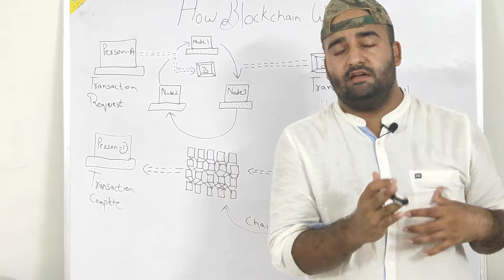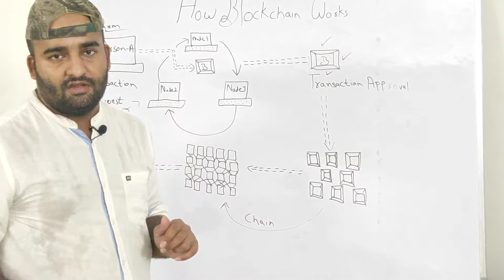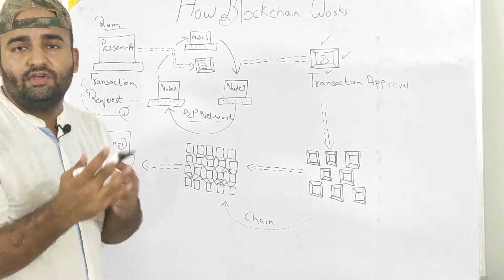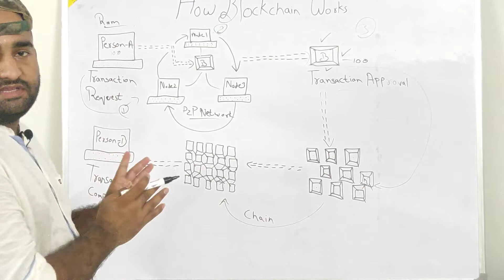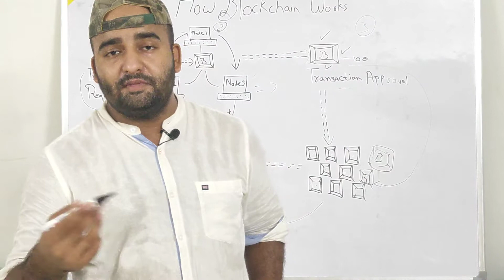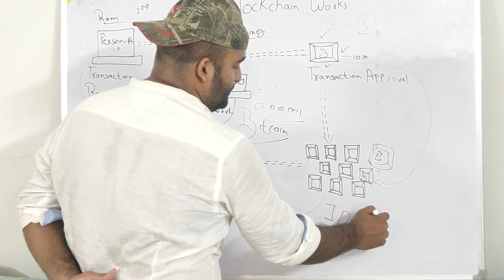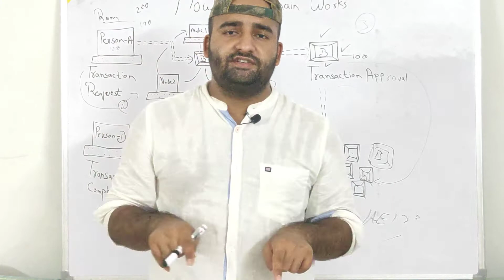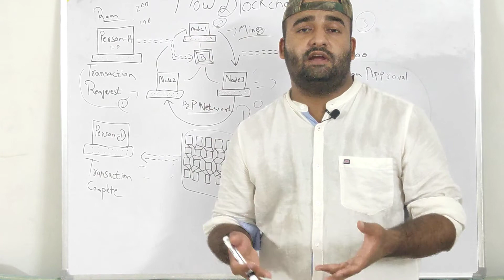How Blockchain Technology Works | P2P Network Explained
Hey guys, today we are going to talk about how blockchain transaction are made and what is the process.